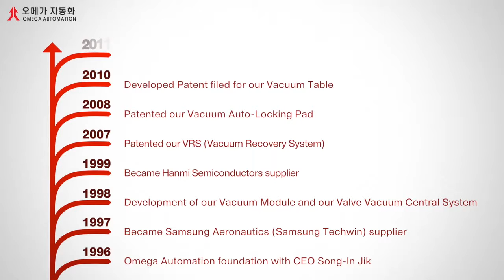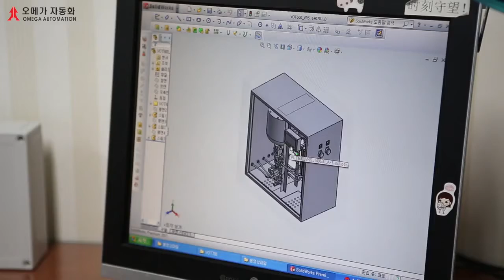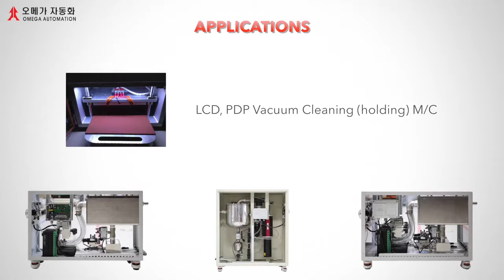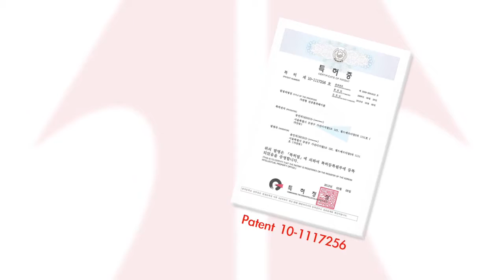공장자동화(FA) 진공기술 관련 진공펌프, 진공패드, 진공시스템 및 부속품 등 개발, 제조 및 공급 - (주)오메가오토메이션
최고의 산업용 진공 제품과 서비스를 통한 각종 장비의 세계화를 이룩하겠습니다. 고객 여러분의 지속적인 관심에 깊은 감사의 인사를 드리며, 기술 혁신과 고객 중심적인 서비스를 통해 보답할 것을 약속 드립니다.

(주)오메가오토메이션
- 진공기술 관련 토탈 솔루션 개발, 제조 및 공급
- 파이아브(Piab) 한국총판대리점